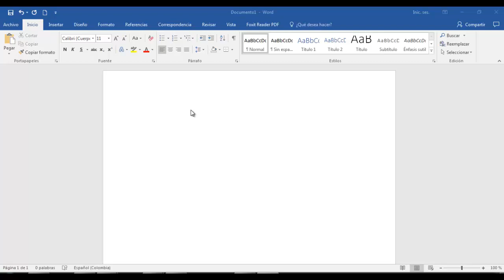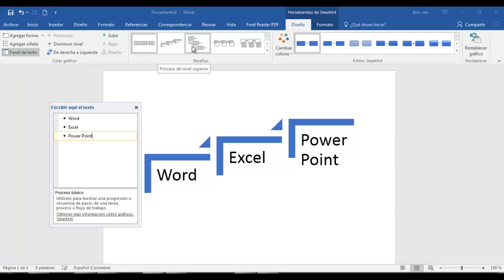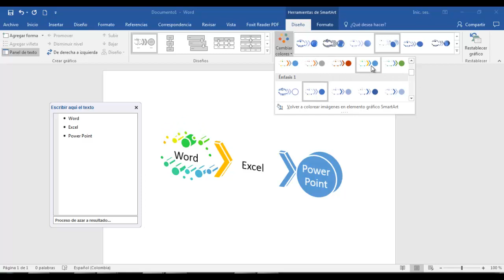Curso de Microsoft Word 2016 Video 10 Creación de organigramas o diagramas SmartArt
DISEÑO Y CONFIGURACIÓN DE PÁGINAS

Edición básica en los documentos
Configurar página
Cambiar fuente
Cinta de opciones en Microsoft Word
¿Qué es la cinta de opciones?
¿Cómo minimizar la cinta de opciones?
Personalizar la cinta de opciones
Comandos para cambiar el diseño de un documento
Temas
Marca de Agua
Color de página
Tablas, imágenes y gráficos
Estilos
Plantillas
Organigramas y Diagramas
Esquemas Glosario

Tablas, imágenes y gráficos Para tener los datos organizados, Word da la opción de insertar tablas, dibujarlas, convertir un texto en tabla, importar una tabla de Excel e insertar tablas prediseñadas mediante la opción de tablas rápidas.
a. Con la opción contextual Diseño de la pestaña Herramientas de tabla, se puede editar el estilo de la tabla insertada.
b. En el grupo Estilos, seleccione el botón Más.
c. Escoja el estilo para la tabla, recuerde que puede previsualizar todos los estilos con solo situar el mouse sobre las muestras. Usar la barra de deslizamiento, para buscar la opción sugerida.
d. De clic sobre el estilo Cuadrícula media 3, Énfasis 5.
Insertar filas y columnas en una tabla del documento El siguiente, es el paso a paso que debe seguir para insertar filas y columnas en una tabla del documento:
a. De clic derecho en donde se despliega el menú
b. Seleccione insertar
b. De clic en insertar filas o columnas depende de la necesidad del usuario final.
Combinar celdas Permite que un conjunto seleccionado de celdas se una y se transformen en una sola, para ello, realice los siguientes pasos:
a. Seleccione la primera columna.
b. De clic sobre la primera celda, posteriormente clic sostenido desde la primera celda hasta la última.
c. De clic en la herramienta Combinar celdas, del Grupo Combinar.
d. Luego de haber realizado los tres pasos anteriores, las cinco celdas de la primera columna se han convertido en una sola.

Insertar imágenes Las imágenes se pueden insertar (o copiar) en documentos de Office desde el equipo. Según la versión de Office que use, es posible que también pueda insertar imágenes desde orígenes en línea como: Bing.com, Facebook, Flickr o OneDrive. Sugerencia: La opción para insertar imágenes desde un escáner ya no está disponible en Office 2013 ni en Office 2016. Pero, en Office 2013, puede digitalizar imágenes en OneNote, luego copiarlas y pegarlas en otros programas de Office. Para obtener ayuda para digitalizar en Office 2016, vea Insertar imágenes digitalizadas en OneNote 2016 para Windows. (Microsoft soporte, 2016, p. 1) Para realizar el proceso, lleve a cabo los siguientes pasos:
Organigramas y Diagramas Por medio de un gráfico SmartArt se pueden crear organigramas y diagramas en Word, este da la opción de mostrar las relaciones jerárquicas existentes en la estructura de una empresa u organización.
Willian Alfonso López Buriticá
William lopez